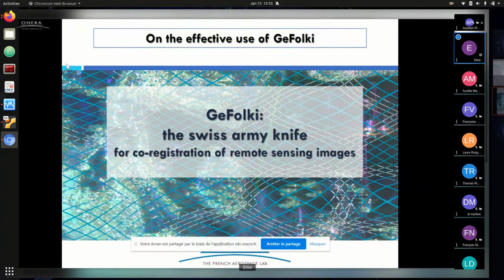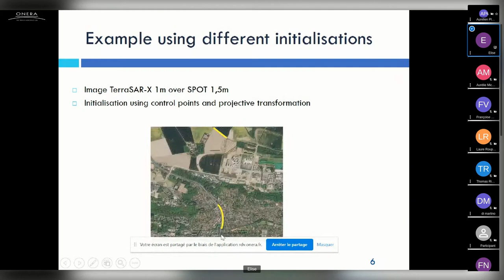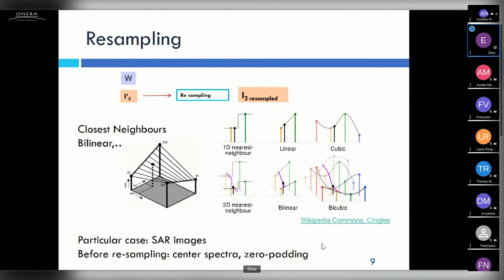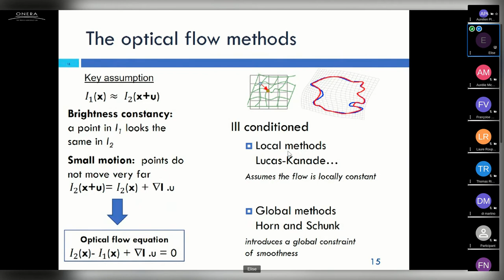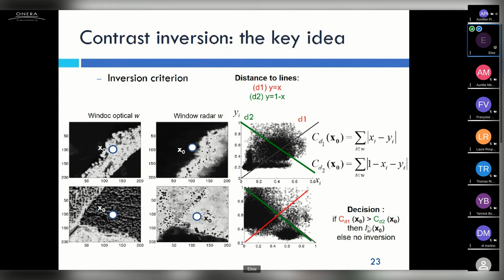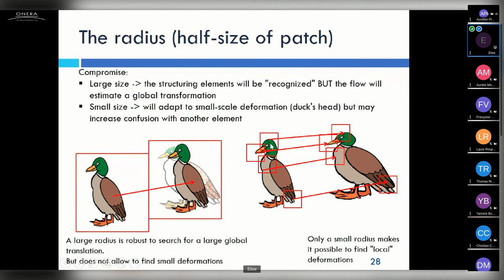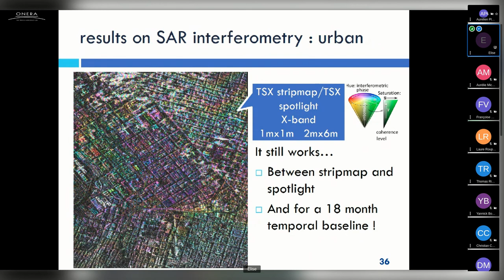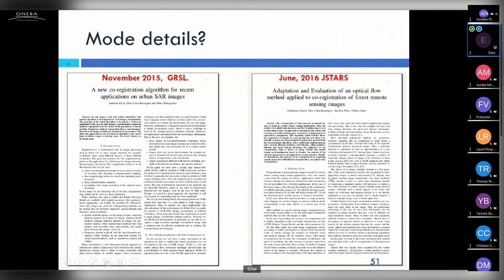GEFOLKI : développements de Flot optique pour les images de télédétection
Présentation interne Onera de l'Outil GeFolki :
Coregistration pour les images de télédétection.
13 janvier 2022, Toulouse - Elise Colin